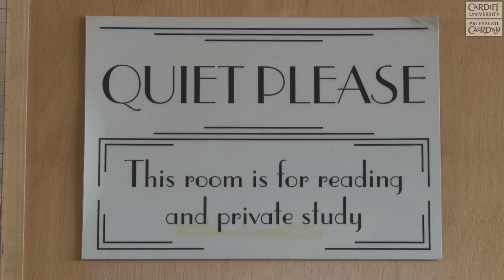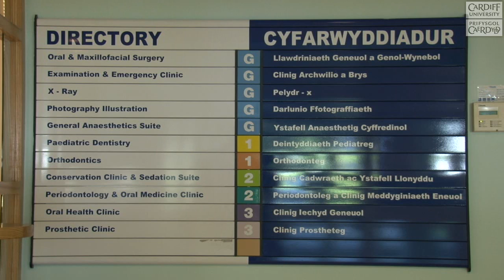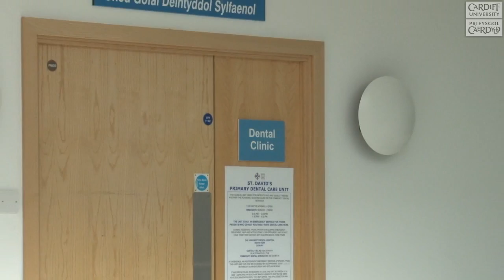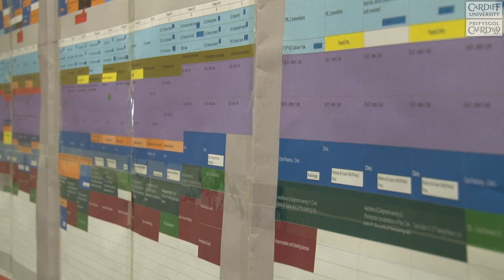School of Dentistry - Undergraduate student tour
A tour of the School of Dentistry by a dental undergraduate